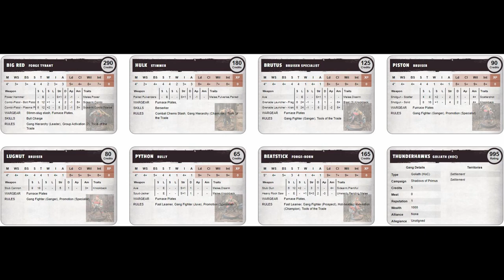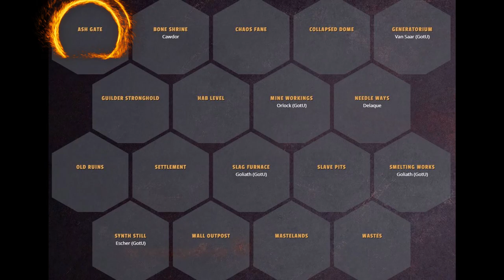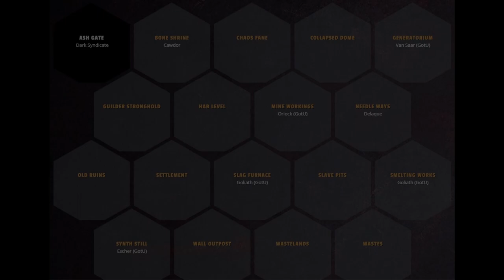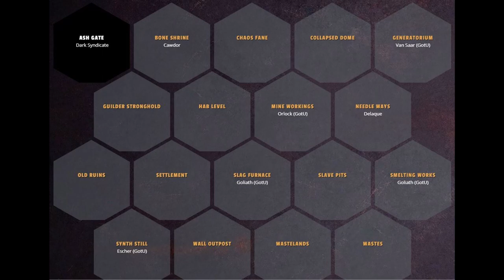Necromunda Battle Report Goliath vs Delaque Shadows of Primus S3E1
Welcome to our first game of season 3 as we try out a Dominion campaign. House Delaque arranged a deal between House Goliath and House Orlock. As the deal only benefited the Dark Syndicate of House Delaque the Thunderhawks of House Goliath are looking for blood.